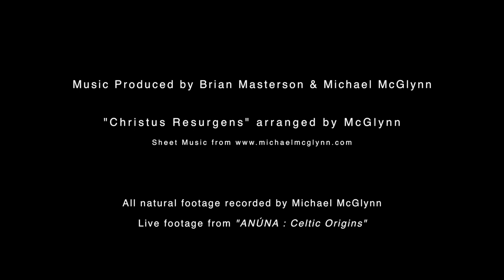ANÚNA : Christus Resurgens (arr. Michael McGlynn)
"ANÚNA : Christus Resurgens" - For Easter Sunday. The Earth is reborn, the light returns to the world. This Irish chant dates from the 12th Century. ANÚNA would like to dedicate this beautiful piece, here arranged by Michael McGlynn, to the memory of all those who died at Easter 1916.

Christus resurgens ex mortuis, jam non moritur, alleluia
Mors illi ultra non dominabitur alleluia

Christ has arisen from the dead and dies no more, alleluia.
Death will no longer have dominion over Him alleluia